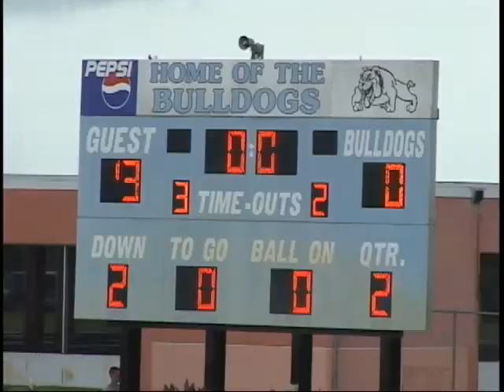LHPHS vs ACHS 9 3 2010